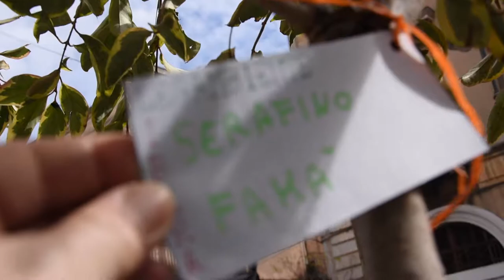Via Plebiscito 15 alberi in ricordo delle vittime di mafia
L'iniziativa fa parte del progetto di Legambiente 100 Alberi per Catania. Il Comune piantumerà altre 300 piante.